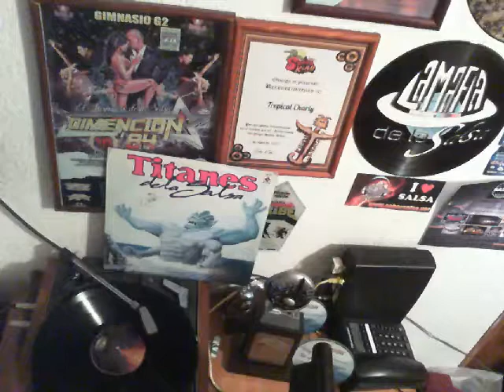HILDEMARO DESDE EL FONDO DE MI CORAZON MAFIOSO